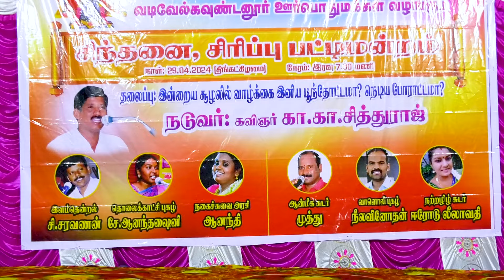சிந்தனை சிரிப்பு பட்டிமன்றம் | Vadivel Kavundanoor Pattimandram